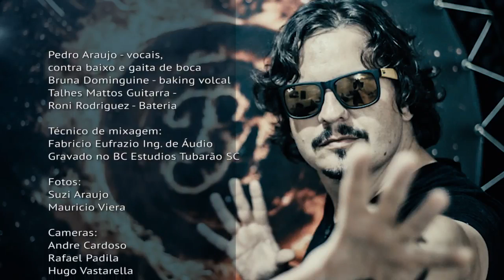Pedro Araujo DVD O Vento da Sintonia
Essas são canções que estão presentes como poesia no livro homônimo O vento da Sintonia.
Comentários:
Landau / Gazu / Moriel Costa (Darci) / Marcio Pimenta /
Elison Máximo Andrade / Thales Mattos / Roni Rodrigues /
André Cardozo / Mauricio Vieira / Fabricio BC /
Bruna Dominguini / Hugo Vastarella / Pedro Araujo.